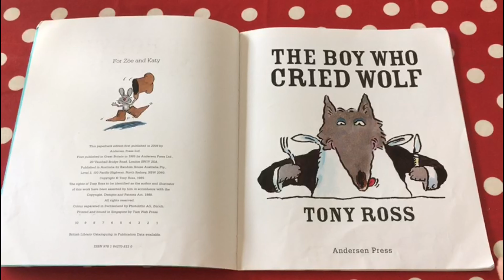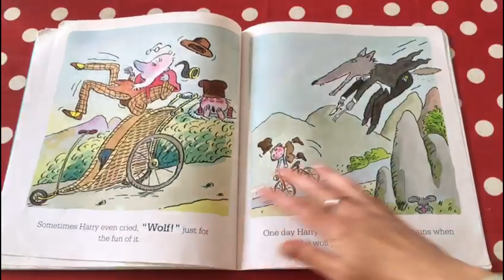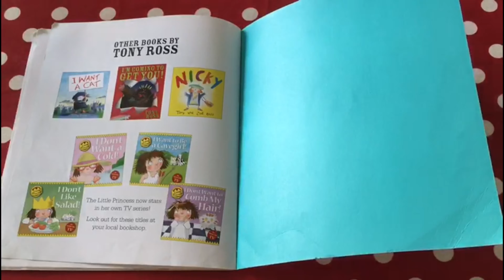The Boy Who Cried Wolf read by Mrs Badcock